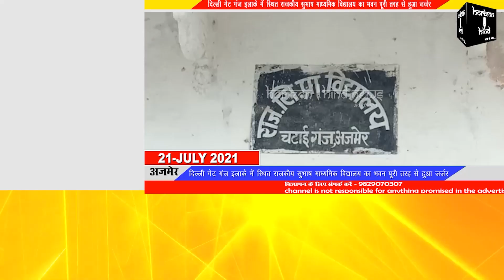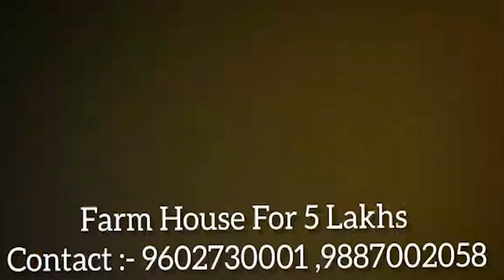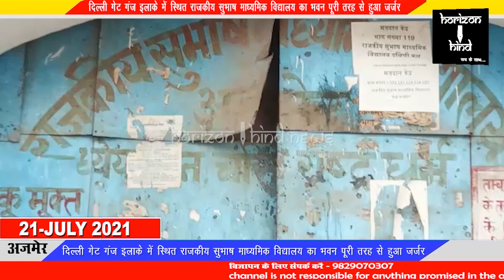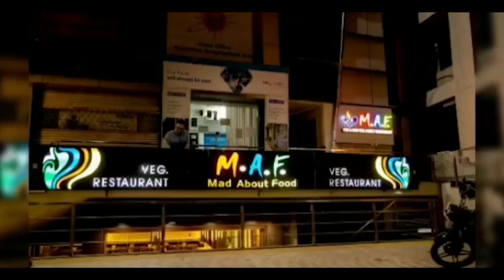भवन मालिक और स्कूल प्रशासन के बीच चल रहे विवाद के चलते क्षेत्रवासियों की जान सांसत में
दिल्ली गेट गंज इलाके में स्थित राजकीय सुभाष माध्यमिक विद्यालय का भवन पूरी तरह से हुआ जर्जर
दिल्ली गेट गंज इलाके में स्थित राजकीय सुभाष माध्यमिक विद्यालय का भवन पूरी तरह से जर्जर जो हो चुका है और कभी भी गिर सकता है।
बारिश के मौसम में इस भवन के गिरने के हालात ज्यादा बने हुए हैं।
क्षेत्रवासियों ने मीडिया के समक्ष अपनी पीड़ा का इजहार करते हुए बताया कि भवन के नीचे पाताल तोड़ पानी का स्त्रोत है जो कई कई दिन तक ट्यूबवेल चलाने पर भी खाली नहीं होता। ना तो स्कूल प्रशासन ना ही नगर निगम और ना ही जिला प्रशासन इस ओर कोई ध्यान दे रहा है।
सकरी गलियों में यदि भवन धराशाई हुआ तो बड़ी जन धन की हानि हो सकती है।
वर्षों से भवन मालिक और स्कूल प्रशासन के बीच अदालत में विवाद लंबित है जिस पर कोई निर्णय नहीं होने से यहां के क्षेत्रवासी मुसीबत में है।
क्षेत्रवासियों ने बताया कि स्कूल भवन के पास स्थित 15, 20 मकानों को खतरा पैदा हो रखा है। सीलन से मकान की दीवारें जर्जर होने लगी हर साल मरम्मत कराने के बाद भी स्थिति जस की तस बनी हुई है। अब तो आसपास के लोग इस भवन के पिछवाड़े टूटी हुई दीवार के नीचे कचरा डालने लगे जिससे बीमारियों का खतरा भी बढ़ने लगा है। इस बारे में कई बार नगर निगम और जिला प्रशासन से पत्राचार कर भवन को मरम्मत कराने या फिर गिराने की अपील की गई लेकिन कोई सुनवाई नहीं हो रही।
लगता है हादसे के बाद ही प्रशासन जागेगा।